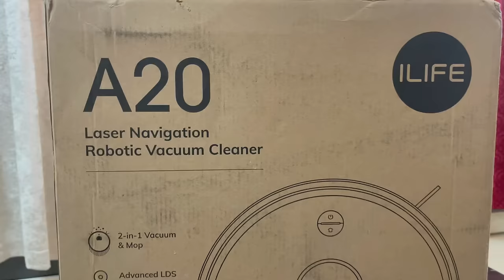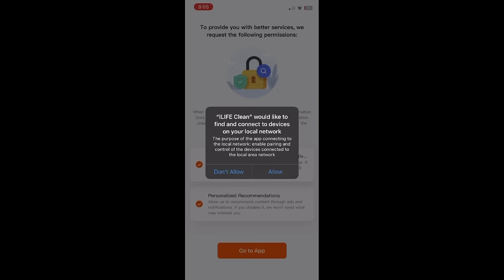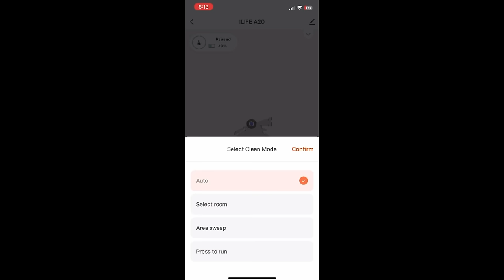Mini Di के लिए लाये बहुत सही Gift 💉 || ILIFE A20 Robotic Vacuum Cleaner || Indian Mom Studio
The future of home cleaning with ILIFE A20: Smart, Stylish, and Powerful! This robotic vacuum cleaner by ILIFE has made my life so much simpler and now I can finally have free-time! Explore its advanced features, intuitive app controls, and sleek design that make it a perfect fit for modern families. Watch our YouTube video for an in-depth look at the A20's simultaneous vacuuming and mopping, breakpoint resume scanning, and more. Elevate your cleaning routine with ILIFE A20 - Innovation Meets Style